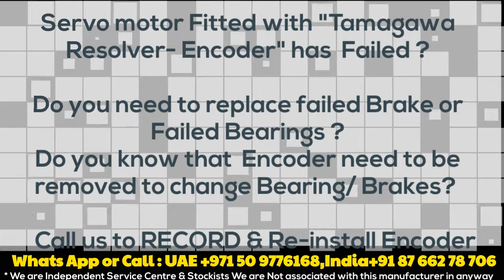Tamagawa TS2640N121E64 TS 2640 N 121 E 64 Align Adjust Stober Servo Motor India Delhi + UAE Dubai